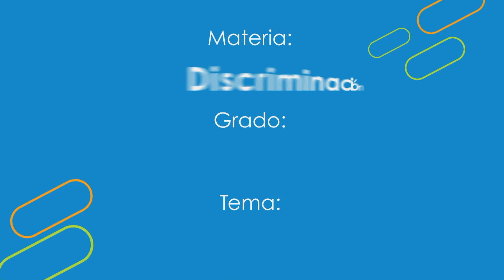Adivina quién soy